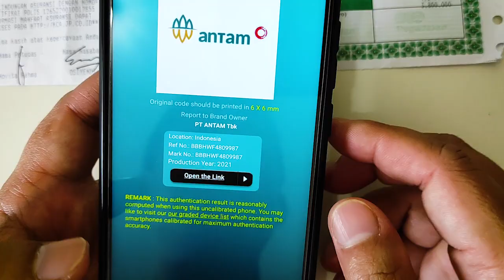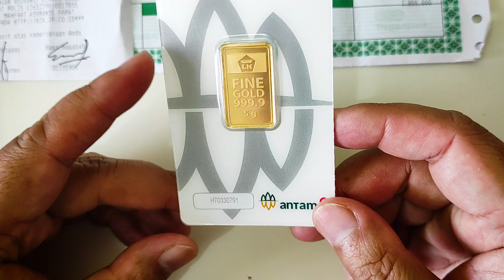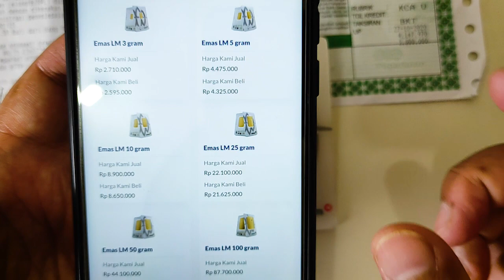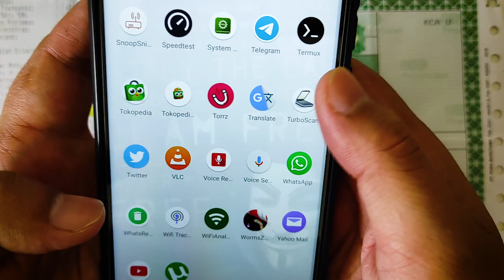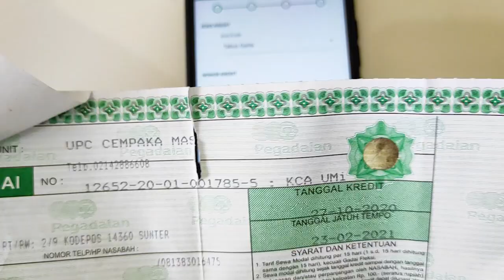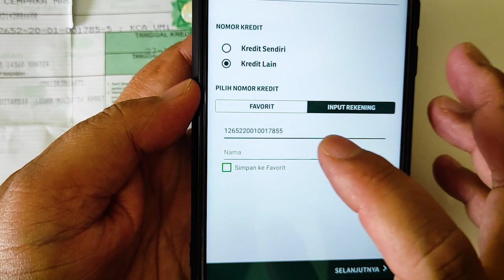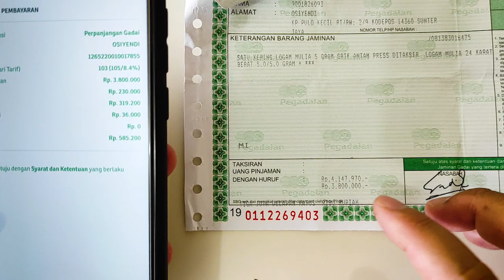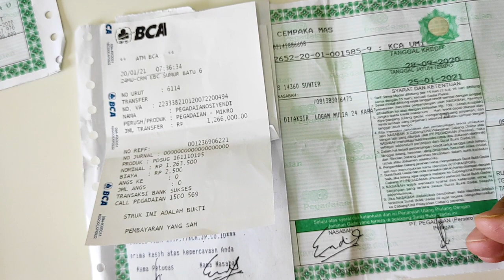Beli Emas Antam 5 Gram 2021 dan Perpanjang Saat Harga Emas Lagi Turun via Pegadaian Digital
Pada video kali ini saya mau share bahwa kurang lebih 2 minggu yang lalu saya baru saja membeli emas LM Antam pecahan 5 gram cetakan tahun 2021. Dan selain itu saya juga mau share mengenai perpanjangan emas LM Antam di pegadaian disaat harga emas lagi turun begini via aplikasi Pegadaian Digital. Semoga saja video ini bisa memberikan sedikit informasi buat teman-teman semua.

Buat teman-teman yang baru mengunjungi channel ini, ada baiknya untuk mengecek materi video lainnya di playlist channel ini, ada materi investasi emas perak, dinar dirham, silver coin 1 oz, perak batangan, tutorial, smartphone, ngoprek, unboxing, linux, dan lain-lain.

Terima kasih